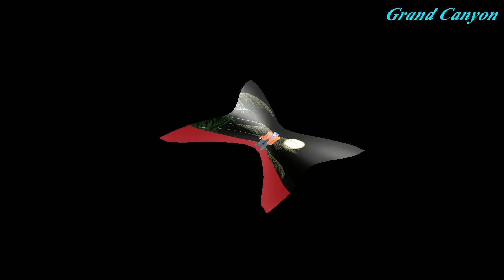가수 김영기,달도밝은데,크로마키,영상제작 은빛영상아트,녹음 은빛녹음실.